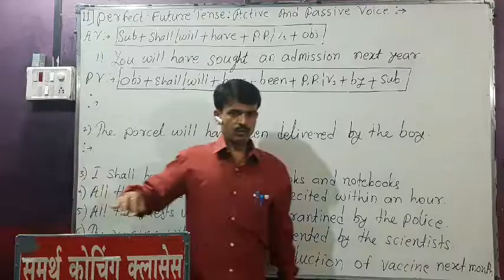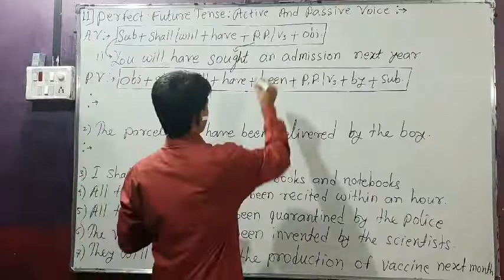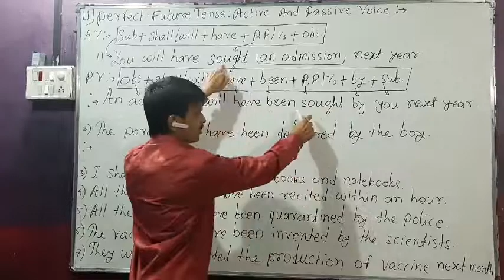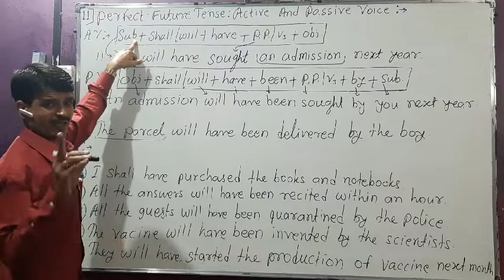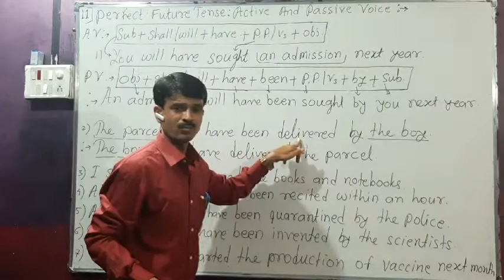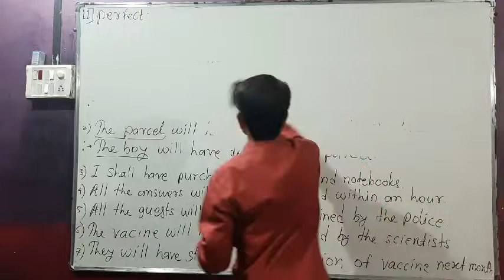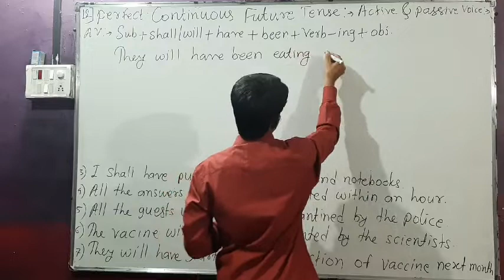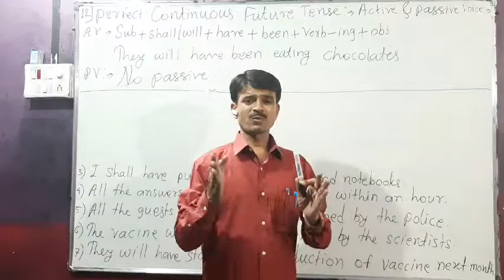Active and Passive voice: Part 7 : Perfect Future tense & Perfect - continuous future tense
Useful to std.8th ,9th ,10th,12th and all competitive exam